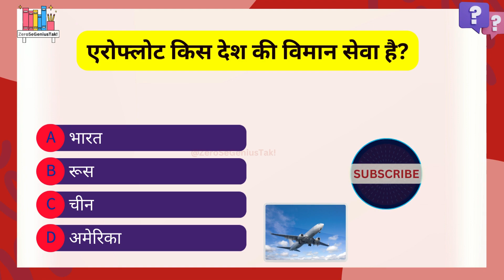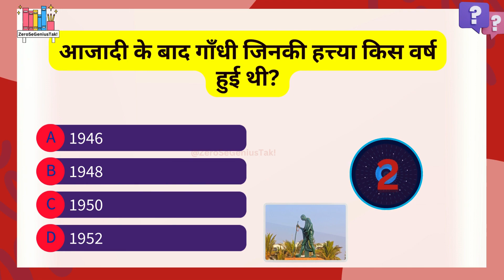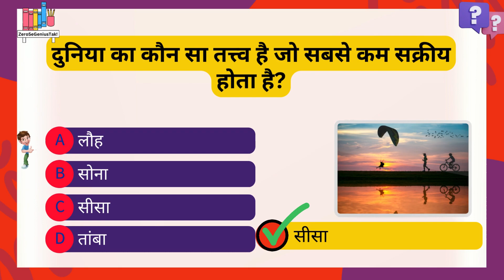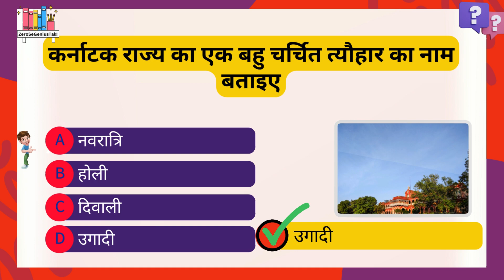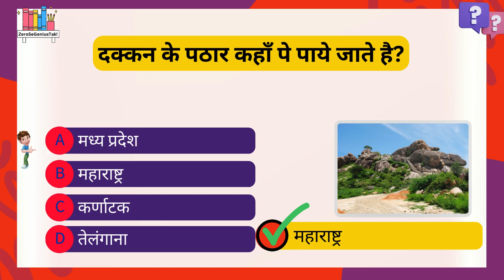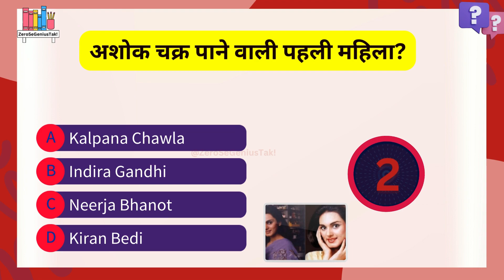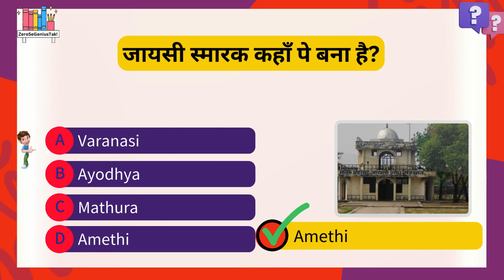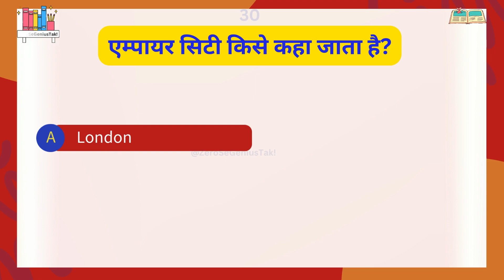delhi police exam questions | delhi police exam 2023 questions | delhi police previous questions